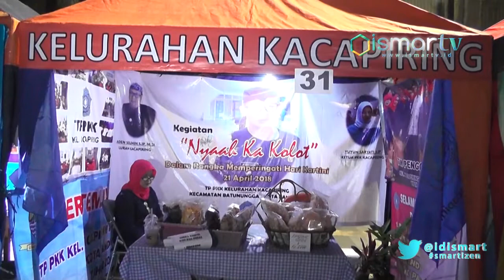[ISMARTV] SEMARAK KACAPIRING CULINARY NIGHT BERHASIL SATUKAN KEBERSAMAAN MASYARAKAT & PEMERINTAH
KECAMATAN BATUNUNGGAL KEMBALI MENGELAR ACARA CULINARY NIGHT YANG BERLANGSUNG DI MOMENT KARTINI 21 APRIL 2018, ACARA DI ADAKAN DI JL.WARTA KELURAHAN CIBANGKONG KECAMATAN BATUNUNGGAL,INI BERTUJUAN UNTUK MENINGKATKAN INDEKS KEBAHAGIAAN MASYARAKAT, DAN PRODUK UNGGULAN KULINER, SERTA MENINGKATKAN DAYA BELI MASYARAKAT TERHADAP KULINER YANG ADA.

KEMERIAHAN PUN PECAH KETIKA MELIHAT PUNCAK ACARA PERFOM BAND, DAN DI TUTUP DENGAN  BOBODORAN WAYANG.

BERBAGAI JAJANAN KHAS UMKM JAJANAN MASING MASING LARIS DI PENUHI PENGUNJUNG.
"Konsep culinary night Batununggal kali ini, adalah konsep kebersamaan dimana LKK Lembaga Kemasyarakatan Kelurahan khususnya di kelurahan Cibangkong terdiri dari Karang Taruna, LPM dan, PKK, serta Rw, ini bersatu padu berkolaborasi sehingga mewujudkan kuliner Batununggal pada saat ini," Drs. JANA SURJANA, M.Si selaku CIBANGKONG. KEC.BATUNUNGGAL.

DALAM KESEMPATAN KALI INI TURUT HADIR KABID PEMERINTAHAN KOTA BANDUNG KABAG PEMERINTAHAN SETDA KOTA BANDUNG TURUT MENGAPRESIASI ATAS TERSELENGARANYA CULINARY NIGHT YANG DI GAGAS OLEH CAMAT BATUNUNGGAL.

"Alhamdulillahirobbilalamin saya atas nama Pememerintah kota Bandung mengucapkan apresiasi yabg sangat tinggi ya, salut kepada pa Camat, kepada pa Lurah, beserta LKK yah dikecamatan Batununggal dan warga Batunuggal yang menyelenggarakan,secara rutin Batunuggal CULINARY NIGHT setiap bulan di 8 kelurahan, jadi ini suatu kebanggaan yang luar biasa,kegiatan CULINARY NIGHT ini bisa melihat potensi yah unggulan kepada masyarakat yang di tampilkan bisa berbentuk kuliner, bisa juga produk unggulan dan juga pagelaran seni budaya IPM yaa, PENDIDIDKAN index Pendidikan kesehatan masyarakat juga dayaa beli masyarakat juga ya terus juga dan ini juga meningkatkan indeks kebahagiaan masyarakat Alhamdulillah," ujar Drs. ANTON SUGIANA, M.Si selaku KABAG. PEMERINTAHAN SETDA KOTA BANDUNG

"Kegiatan ini yaitu untuk mengungkapkan,rasa kebersamaan kecamatan Batunuggal, khususnya di kelurahan Cibangkong,jadi pesertanya ini ya Karang Taruna, LPM, PKK, termasuk juga dari kelurahan kelurahan,yaitu ada 8 kelurahan di kecamatan Batununggal ini semua berpartisipasi, jadi tempatnya berkeliling  rangkaian kegiatan yang pertama tadi ibu ibu senam di inisiasi oleh PKK,selanjutnya Karang Taruna tadi ada parade band LPM, termasuk juga malam ini ya masyarakat ini di hibur jadi seni budaya yang ada di kecamatan ini juga di tampilkan lagi,sehingga seni budaya masyarakat nya sendiri juga lebih meningkatkan ya,mencintai budaya yang ada termasuk juga peningkatan usaha ekonomis produktif dari masyarakat," ujar DR. ENJANG MULYANA selaku CAMAT BATUNUNGGAL.

DENGAN TERSELENGARANYA CULINARY NIGHT INI DI HARAPKAN SELAIN DAPAT MENGHIBUR MASYARAKAT JUGA DAPAT MEMOTIVASI WARGA UNTUK LEBIH MENCINTAI SENI BUDAYA SERTA DAPAT LEBIH MENINGKATKAN USAHA EKONOMI PRODUKTIF SETEMPAT.

DARI KOTA BANDUNG JAWABARAT TIM LIPUTAN ISMARTV MENGABARKAN.

-AL23